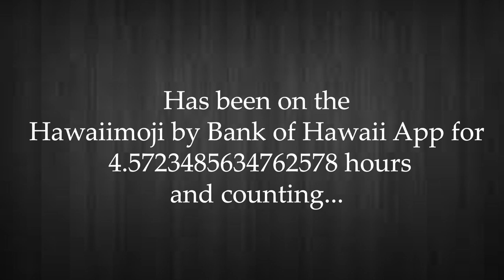Strange Addiction | Hawaiimoji Blitz 2018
Between October 6 - 10, 2018, Hilo High School is going up against Konawaena High School! The school with the most logo sends using the Hawaiimoji app or stickers WINS!

Send our logo to your friends and family and get the entire community involved! Together we can do this! Let's go Vikings!

Hilo High School
556 Waianuenue Avenue
Hilo, HI 96720